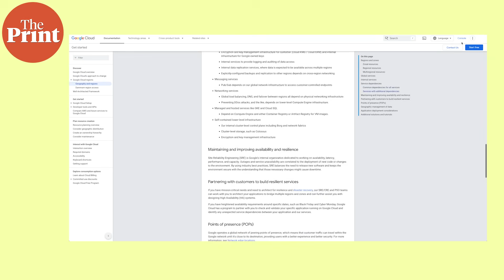Mukesh Ambani brings together Zuckerberg & Pichai to launch Reliance Intelligence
Reliance Industries chairman Mukesh Ambani has just made a big AI push at the company’s annual general meeting. He has announced a wholly owned subsidiary called Reliance Intelligence, with partnerships with tech giants Google and Meta. Ambani said that AI is already at the heart of Reliance’s transformation into a deep-tech enterprise.